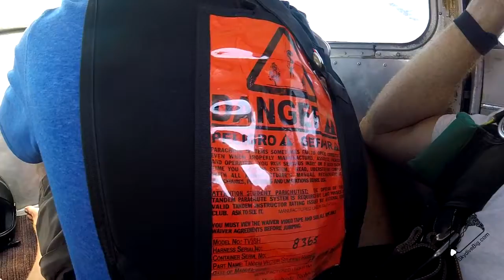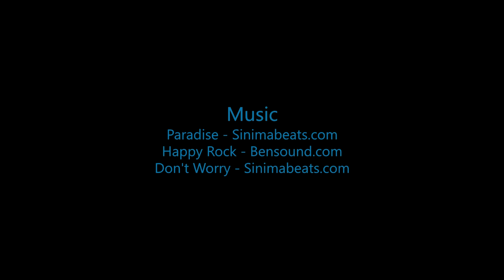Skydive B.I.G - Matthew